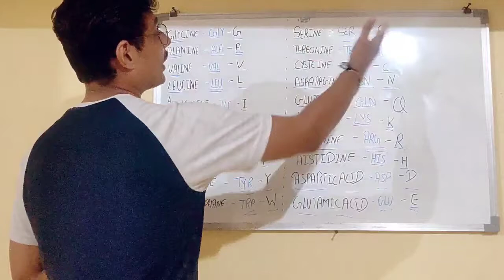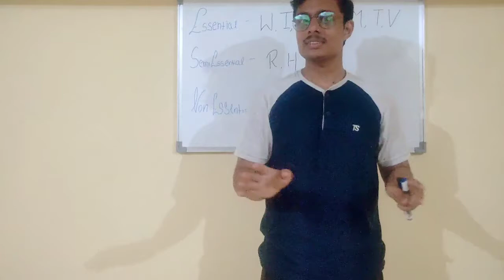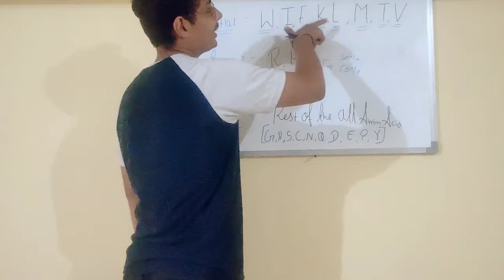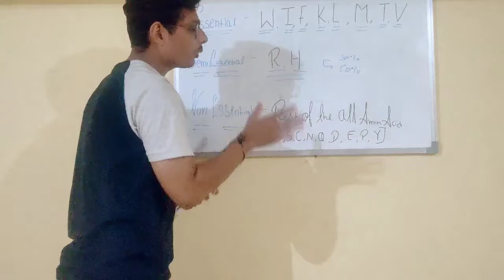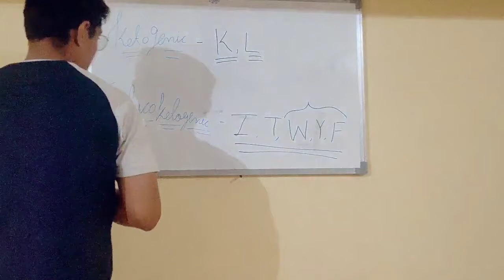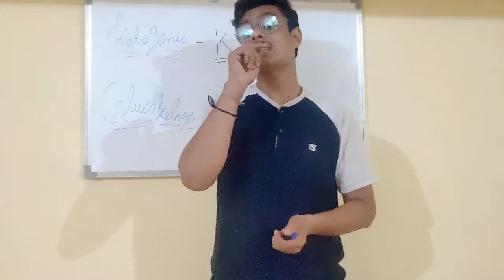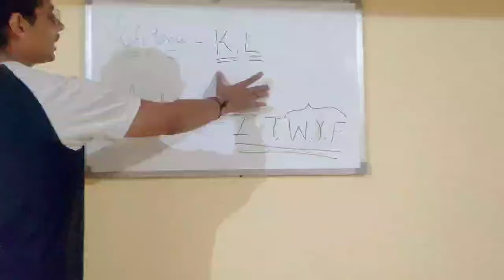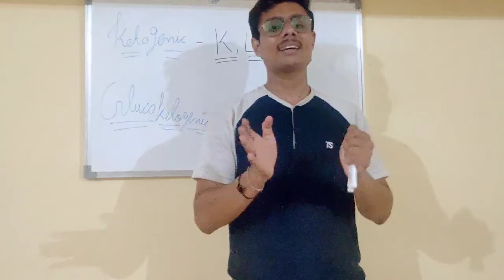Detailed classification of Amino Acid with trick- Lecture - 10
This video lecture introduce and explain you about Amino acid classification in details ( ketogenic & glucoketogenic amino acid ) , This is most important topic for entrance exam as well as any class
our educators Abhishek Sharma  make this concept more easy and more enjoyable,